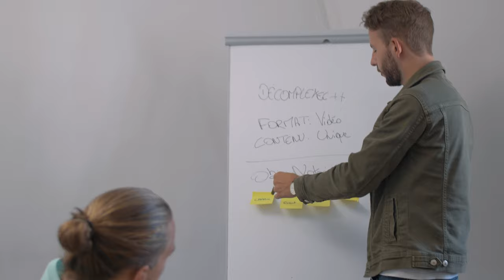PORTRAIT : CLEMENT BAYARD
Diplômé de la promotion 2016 de l'ISCOM, Clément Bayard nous présente son métier de Head of Brand & Communication au sein de l'entreprise Pumpkin App 🎓!